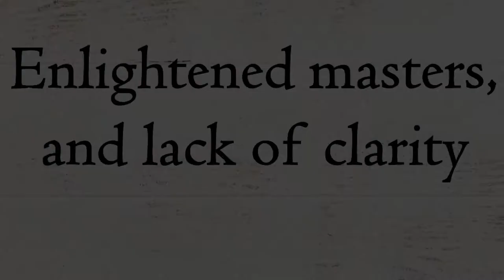Enlightened masters, and lack of clarity || Acharya Prashant (2018)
Video Information:
Advait Learning Camp, 24.8.18, Mandu, Madhya pradesh, India

Context:
~ What is meant by enlightenment?
~ How do you recognize an Enlightened being?